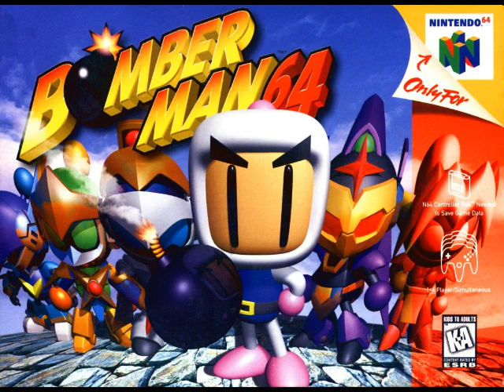Bomberman 64 - Blue Resort (N64)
Raft Away!

Cool Song, Man.